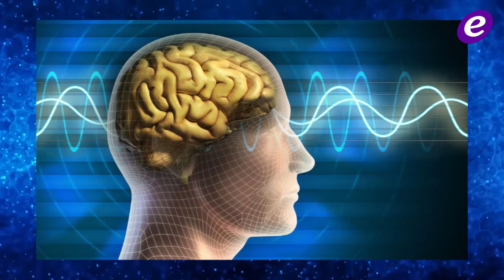خاص وبالفيديو- هكذا تنقذ "علية إبن الإنسان" حياة المدمنين والمدمنات على المخدرات